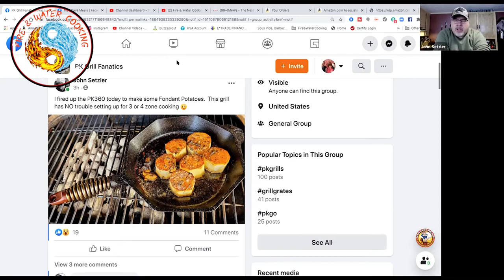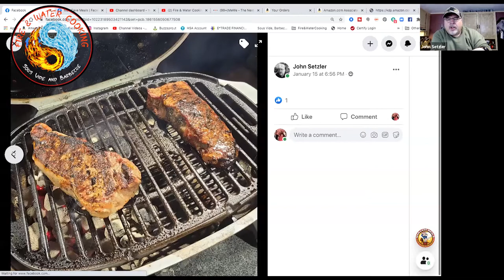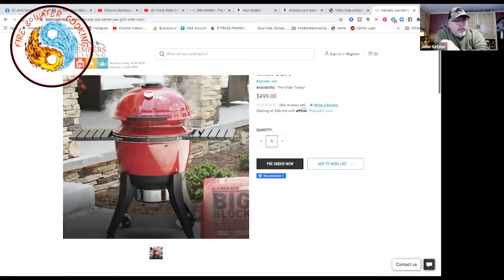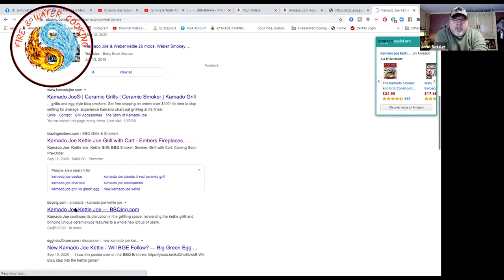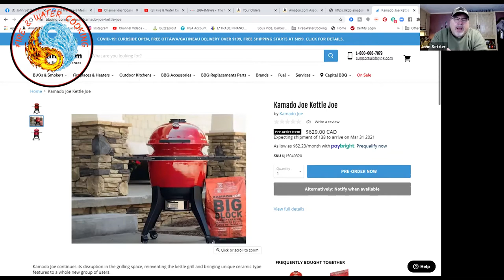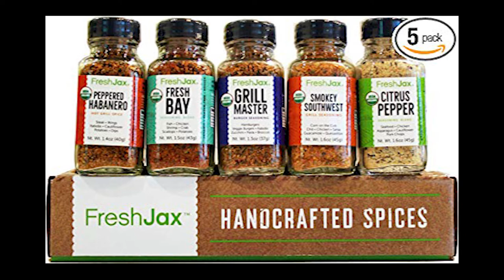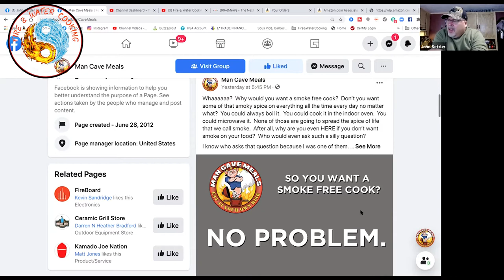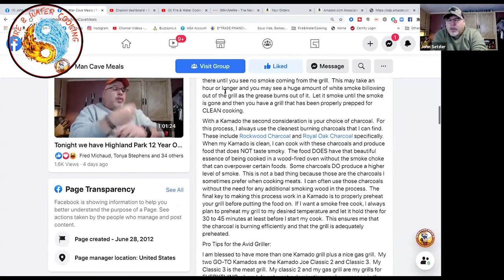Fire & Water Cooking Podcast - John Setzler of Man Cave Meals Outdoor Cooking without Smoke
Join me in a discussion with John Setzler of Man Cave Meals as we discuss some new grills and cookers coming out and what people need to look for when trying to cook outside with out adding smoke to the food. John has a ton of experience as he was the face of Kamado Joe for many years doing their videos.

Get Your Personalized Full Color Paperback or Hard Cover Copy of the Fire & Water Cooking Cookbook direct from my

Check out FreshJax Organic Spices! Handcrafted and High Quality, the best seasoning blends and spices you will ever try!

Avid Armor High Grade Vacuum Sealer AV310

Kamado Joe Ceramic Grills & Accessories